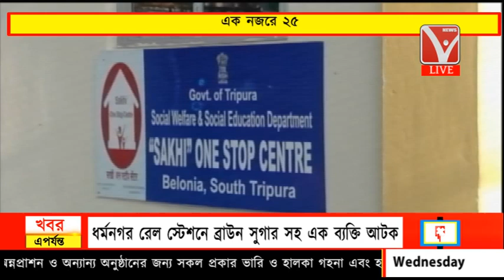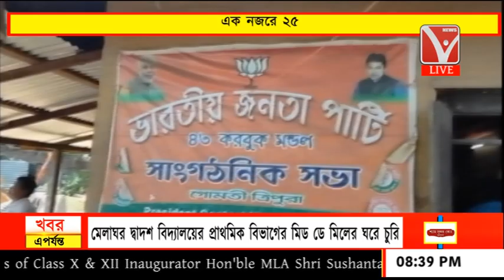এক নজরে ২৫ // Ek nojore 25